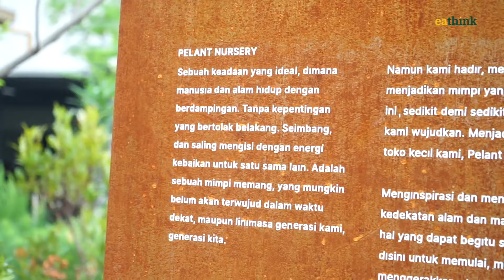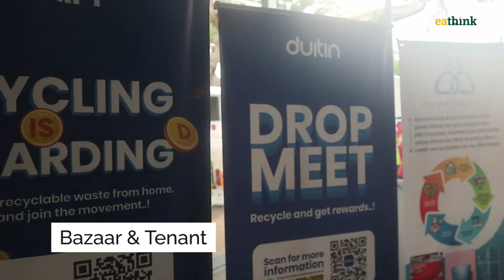Eathink Market Fest 2022: Memperingati Hari Pangan Sedunia dengan Campaign